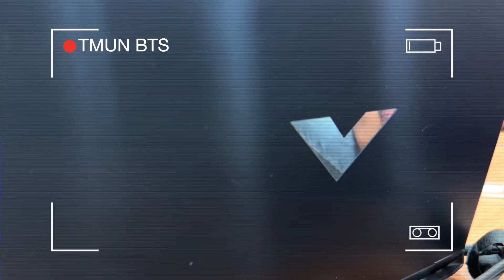Thapar MUN 2024 | Closing Movie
Thapar MUN 2024 was held at Thapar Institute of Engineering & Technology, Patiala on 6th-7th April 2024.